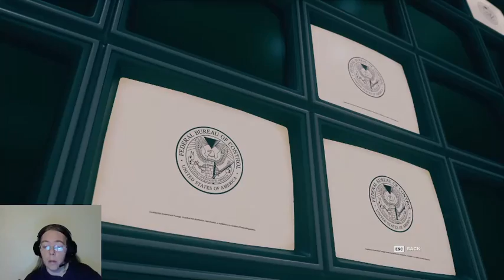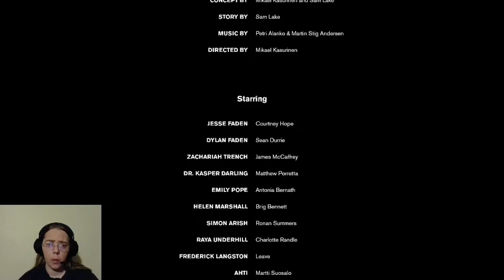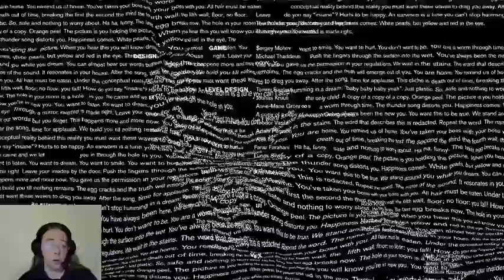Defeating Dylan and the Hiss - Control - Ending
Talk about adding confusion to confusion. I manage to finish the game without understanding one word and just wind up even MORE confused? Luckily that wasn't the end, but this is the end.